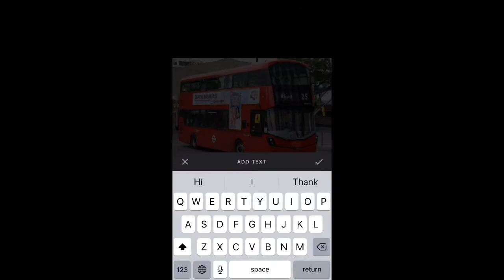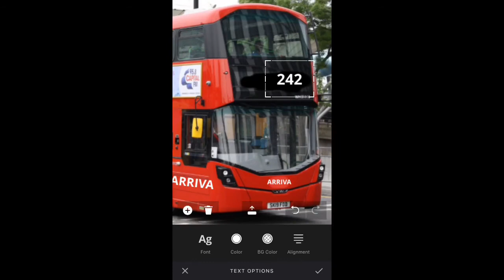Requested by the transport guy streetdeck on 242 ARRIVA LONDON